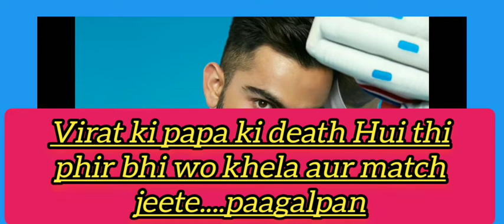# trending#viralshorts#plz don't Skipped